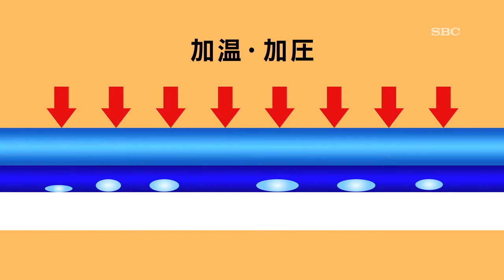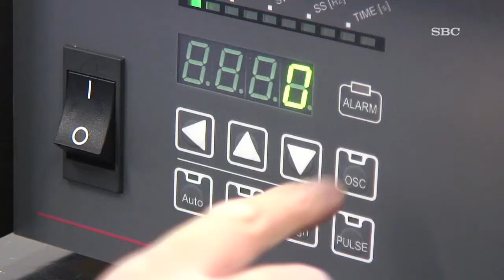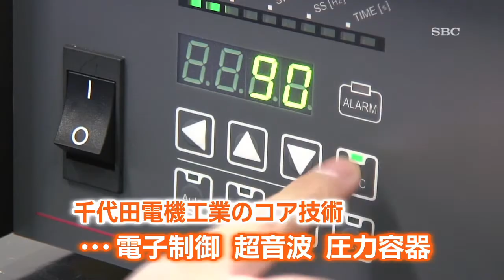シートにできる空気の泡が消える!?【ものづくりナガノ】千代田電機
圧力容器などを手掛ける千代田電機工業は、新製品を開発した。
　「自動加熱加圧装置」という一見難しそうな名前だが、液晶パネルに保護用などのフィルムを張り付けたときにできる小さな空気の泡を、熱と圧力で消してしまう装置だ。従来の液晶パネルのほか、家電やクルマ関連など用途が広がるという新製品。
従業員約70人。「完成品づくりにこだわる・小さな研究開発型企業」千代田電機工業は、新製品で新たな市場開拓を狙う。